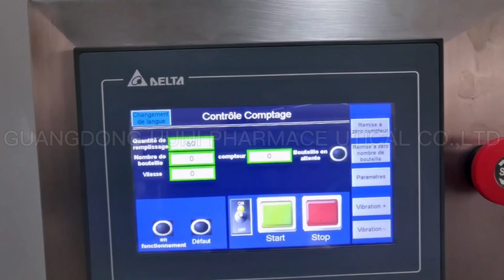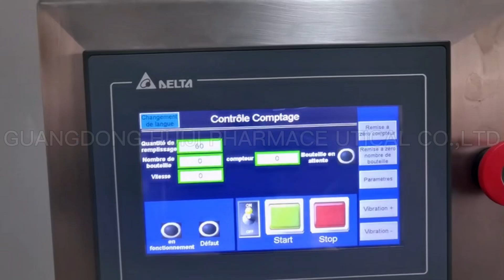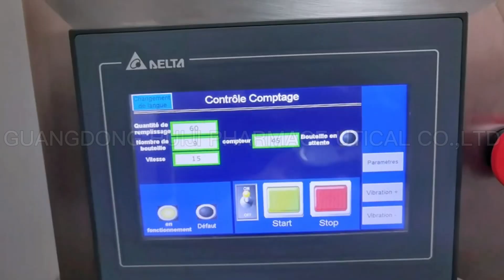2023年6月13日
Automatic Capsule Tablet Pharmaceutical Packing Production Line is suitable for counting and filling wide range of tablet capsules in plastic or glass bottles .It is the most complete,innovative and affordable bottling line in the marketplace .We fully integrated this line to include from bottle unscrambler, counting and filling,paper and desiccant inserting,capping ,inspecting,induction sealing to pressure sensitive labeling system.The counter equipped with high quality intelligent sensors for 99%counting accuracy and reliable performance. Unlike other standard counters in the market .our counter comes with Taida  Made PLC Control with color Touch screen Panel.Vibration Nozzles.secure bottle neck system for precision filling .No Bottle --No Fill,Tool-Less dismantle for cleaning and maintain,automatic lifting system for quick bottle height changing ,etc.are among standard features on each unit.